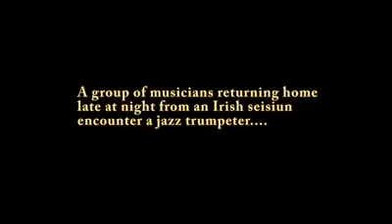Chicago Metra North Line Yves Francois and Some New Friends.